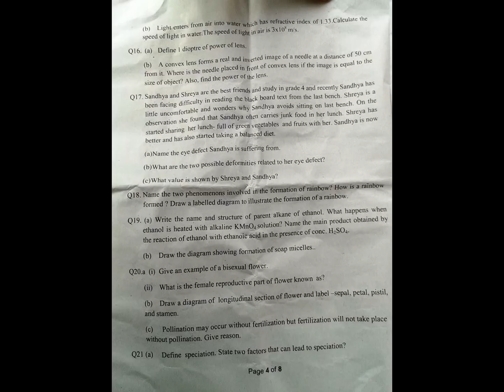CLASS 10 SA2 EXPECTED SCIENCE PAPER QUESTIONS YOU MUST KNOW FOR FINAL EXAM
CLASS 10 SA2 FINAL EXAM SCIENCE SUBJECT